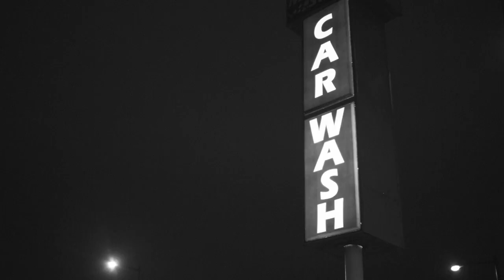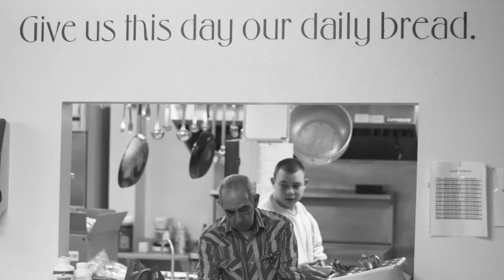Blanket ♥ Oklahoma in Miami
Shot and edited in 24 hours in the towns of Miami and Jay, Oklahoma, for Blanket America.

By Richard Mosse and Trevor Tweeten.